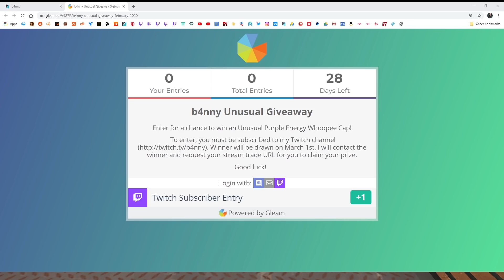[TF2] Crazy Random Loadouts!